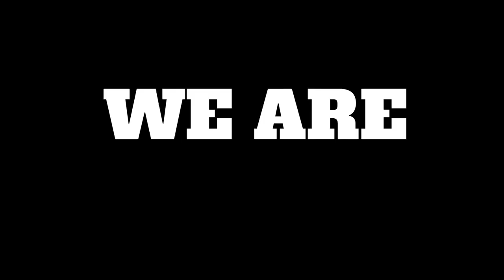Public Housing to chasing his doctorate, Vang Ker Zeng Moua helping build employment pathway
In a recent episode of ENDS Podcast, Bazz was able to interview Van Ker Zeng Moua from East St.Paul MN. Ker is pursuing his doctorate degree while helping build a pathway for employment in North Minneapolis.